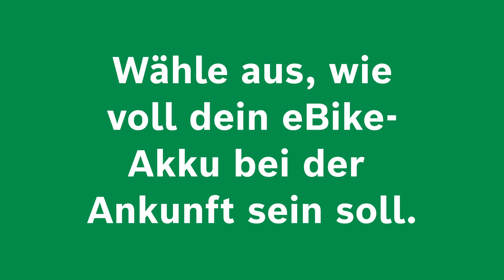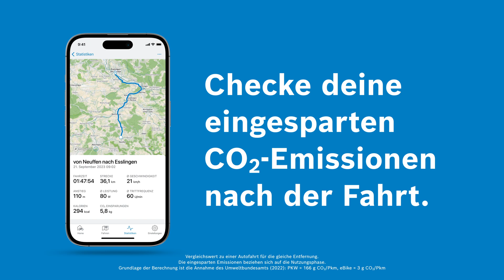Neue Funktionen für die eBike Flow App | Update Juli 2024 | Version 1.22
Zuverlässig planen, sorgenfrei ankommen, personalisiert auswerten: Alles, was du für eine perfekte Fahrt brauchst:
Mit diesem Update bringen wir einen echten Gamechanger, denn wir machen durch künstliche Intelligenz Schluss mit Reichweitenangst. Mit „Range Control“ kannst du auswählen, wie voll dein Akku bei der Ankunft noch sein soll. Außerdem neu: die Display-Konfiguration für Purion 200, der neue Fahrmodus Eco+ für noch mehr Reichweite und Statistiken zum Bosch eBike ABS und CO2-Emissionen nach deiner Fahrt.